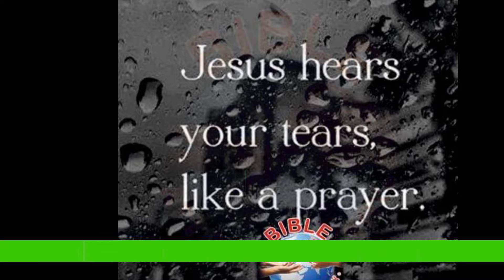Tu Meri Khushy Hai Tu Mera Masah Hai Tu Meri Qaooat Hai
masihi Geet And Zaboor By Pauloos Gulzar